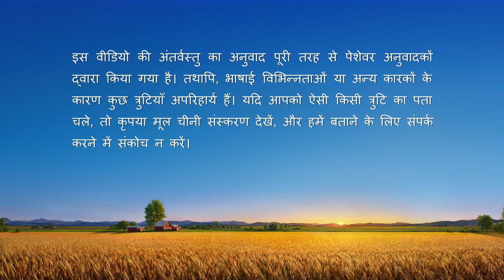परमेश्वर के दैनिक वचन : परमेश्वर के कार्य को जानना | अंश 150